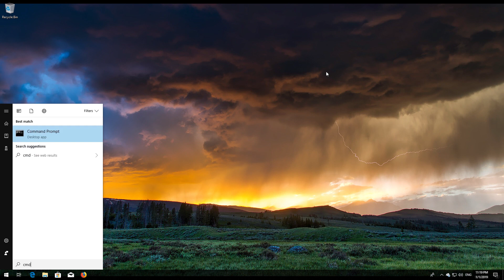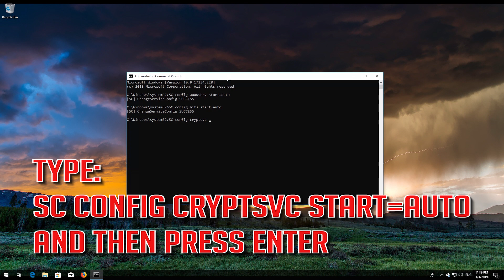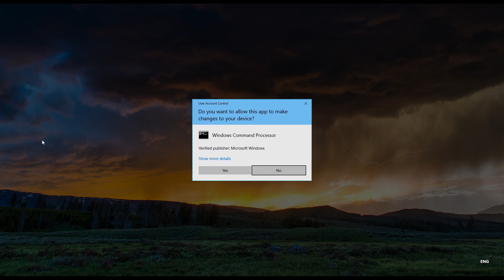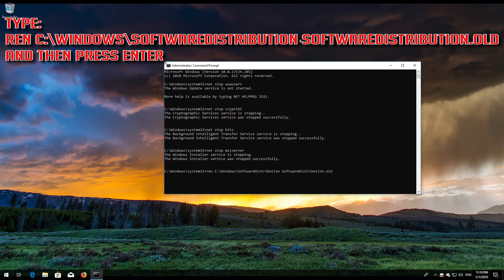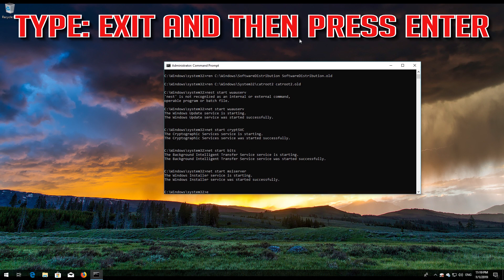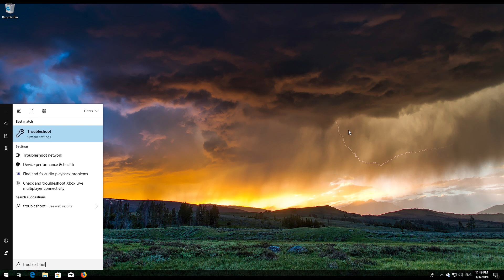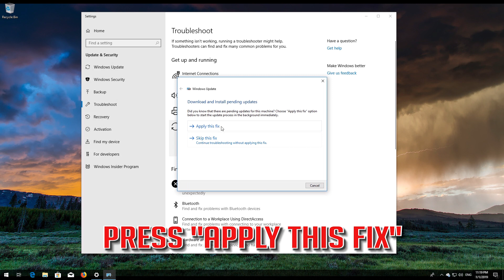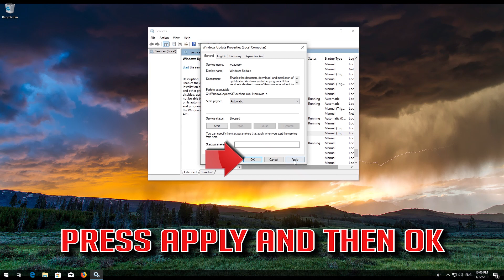Fix Lenovo Laptop Fails to Update Windows 10/8/7 - [3 Solutions 2025]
How to Repair Lenovo PC Won't Update. Lenovo Desktop Won't Install Updates. Lenovo Laptop Won't Install Windows Updates. Lenovo Windows Update Error. Lenovo Update Error fix.
This Turorial solves the following Issues:
Lenovo Thinkad Update Problem Solution.
Lenovo Windows Update Error Fix.
Lenovo 480 Update Error Solution.
Lenovo L390 Update Problem Fix.
Lenovo A285 Laptop Won't Update.
Lenovo P52 Windows Update Issue.